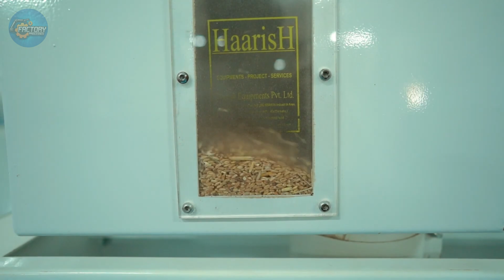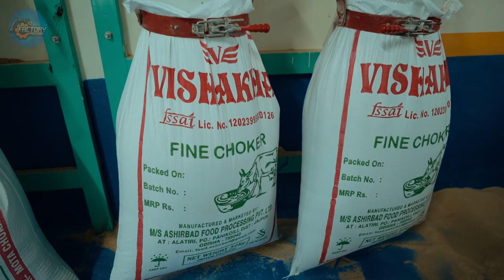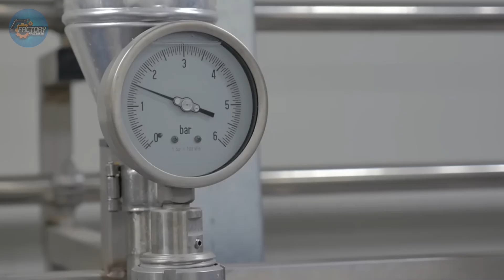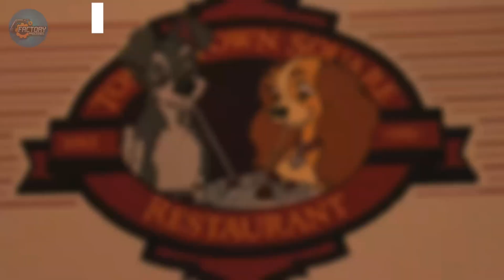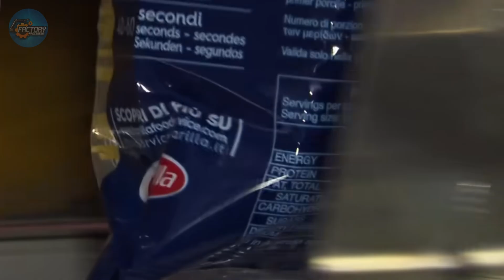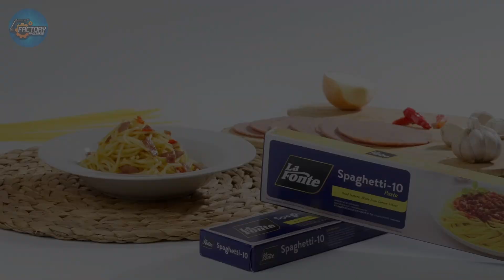How Spaghetti Is Made Massive Million Tons of Pasta Processing In Factory | Factory Processes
How Spaghetti Is Made - Massive Million Tons of Pasta Processing In Factory

How Spaghetti Is Made - Massive Million Tons of Pasta Processing In Factory - Let's Dive In!
Have you ever wondered how spaghetti is made on an industrial scale? In this video, we take you deep inside one of the world’s largest pasta factories, where millions of tons of spaghetti are produced every year.

From wheat flour to dough mixing, high-speed extrusion, drying tunnels, and automated packaging — every step is a carefully engineered process built for mass efficiency and consistent quality. You'll see how long strands of pasta are shaped, dried, and boxed at lightning speed, ready to ship worldwide.

This isn’t your grandma’s pasta kitchen — it’s a high-tech, industrial marvel that delivers spaghetti to millions of plates every single day. Watch the full journey of spaghetti as it transforms from raw grain into a perfectly packed product.

0:00 Introduction
1:00 Cultural and Historical Significance
2:34 Raw Material Selection
3:45 Storage and Preparation
4:56 Milling Process
5:57 Mixing and Dough Preparation
7:33 Sheeting and Extrusion
8:21 Drying Process
9:23 Cutting and Packaging
10:34 Sustainability